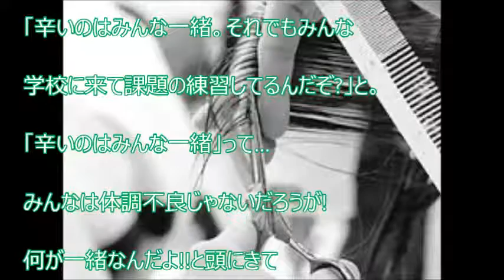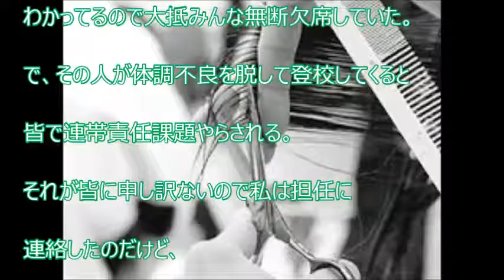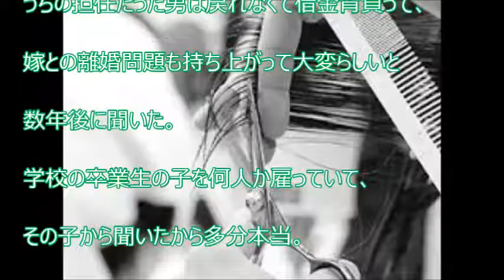【スカッと爽快】美容学校にいた、しくじり先生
【関連動画】